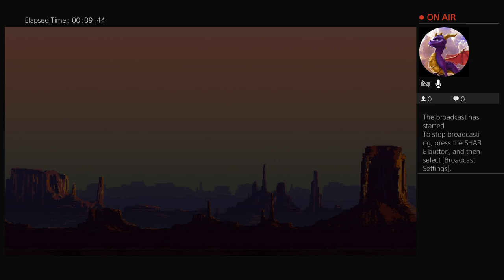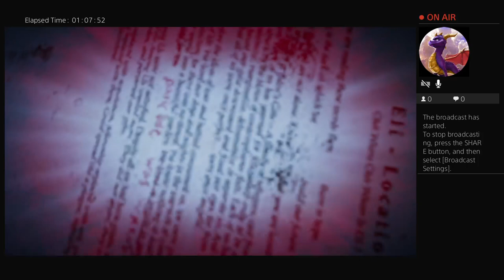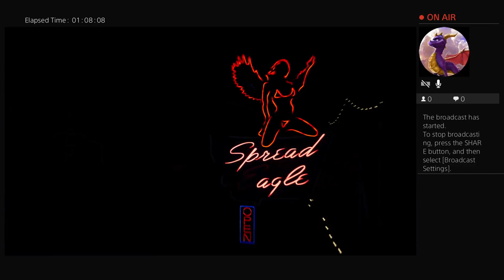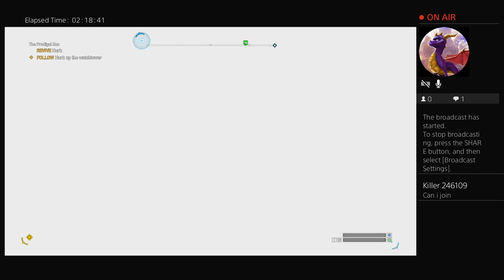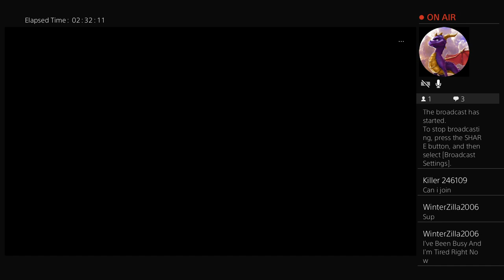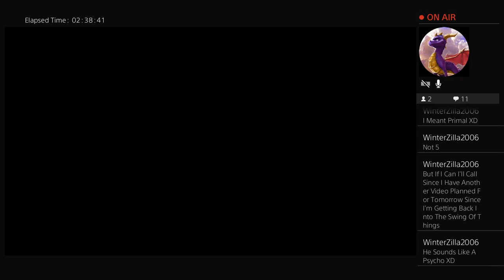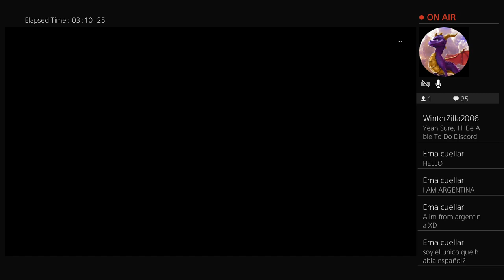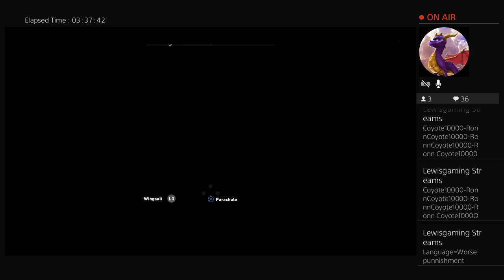Far Cry 5 pt2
Age-18
Name Ronald Squitieri

Howdy Y'all my name is Ronald Squitieri but some know me as just Ronnie and I am a 2nd animator in the making, and voice actor although i will also make some real world videos and be ready for animations.I will also make slideshows every now and then.Also check on my Deviantart Channel.

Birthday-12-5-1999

Icon-Coyote me

Dislike-A lot of work,Wendigos,Lion attacks,being scared,being woken up in the middle of the night,or early in the morning,getting hurt,worrying about a friend or family member being hurt,zombies.

I love animals and dinosaurs so i made  one of my favorite animals my Icon